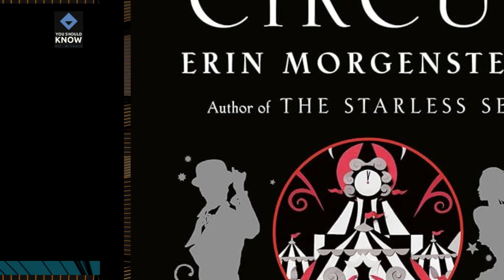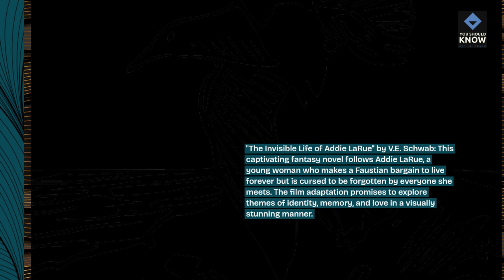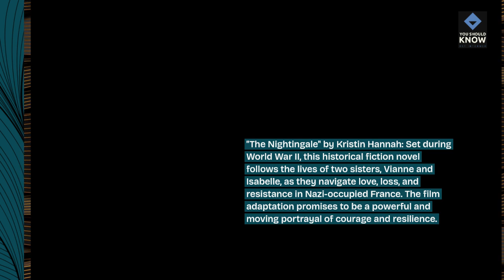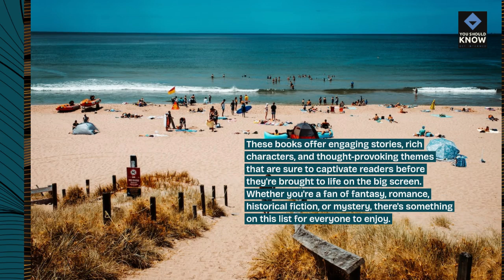Top 10 Books to Read Before They're Made into Movies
Delve into compelling literary works set to hit the big screen. From classic novels to contemporary bestsellers, discover captivating stories that are slated for adaptation, providing the perfect opportunity to read them before watching the film adaptations.